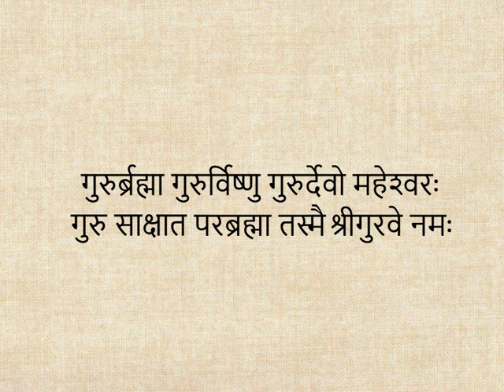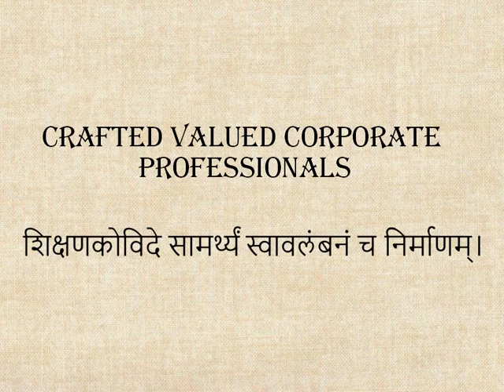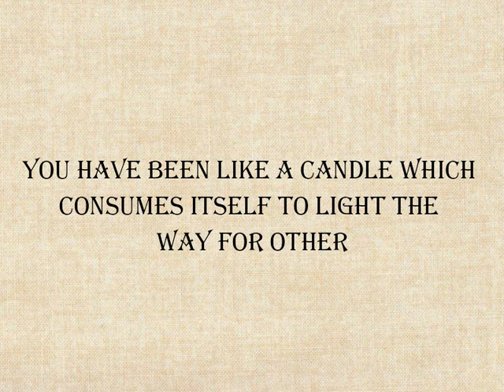Teacher's Day - AISSMS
We are thankful to all the teachers who are the part of AISSMS and we dedicate this video to all of them.